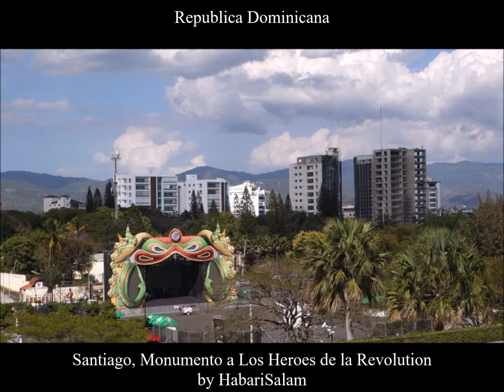Monumento a Los Heroes de la Revolution, Santiago, 2019, RD, by HabariSalam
santiagoBYhabarisalam santiago SANTIAGO, REPUBLIQUE DOMINICAINE ... Les Héros de La Révolution aux Caraïbes